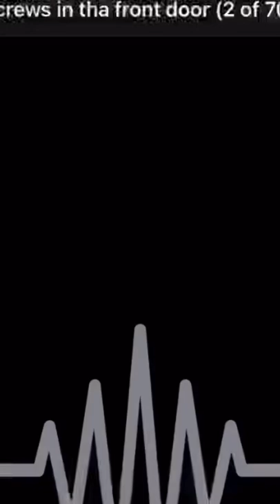Izaya Tiji - Screws In Tha Front Door